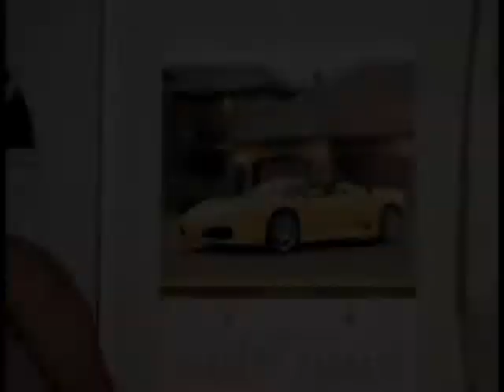TRIPLE THREAT 48 HOURS the survivors edition 2012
Can you survive 48 hours of party??? If not.. you need to train!!! WATCH HOW. lol

Dir: Dele D' Indelible

A PURE PLAYRZ PRODUCTION